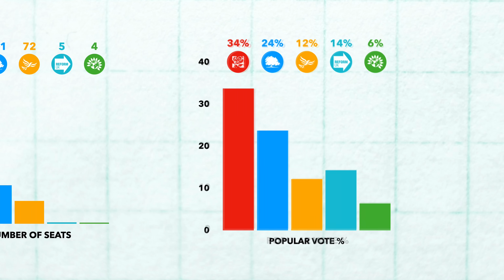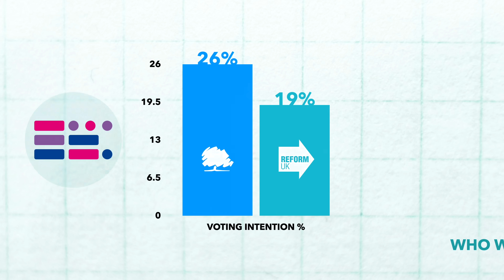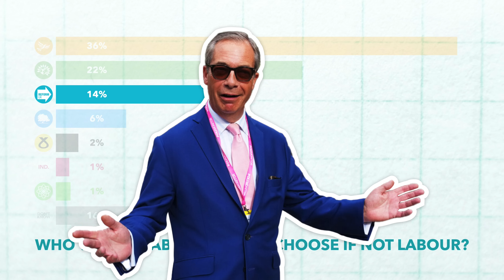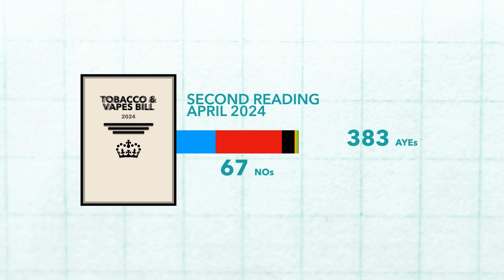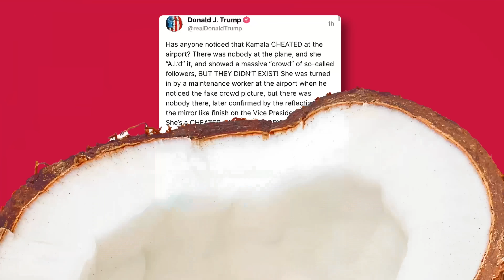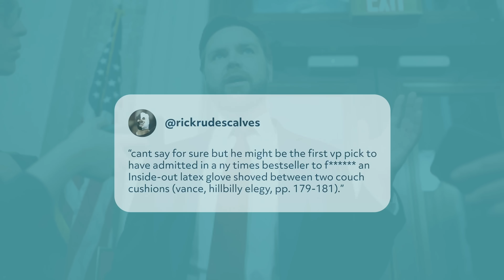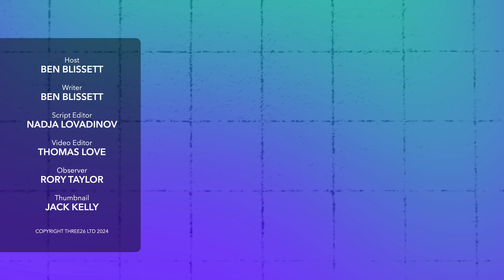Are Reform UK Becoming the Opposition?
With the election now firmly in the rear-view mirror, let’s have a look at whether Reform could become the main opposition in the next few years.